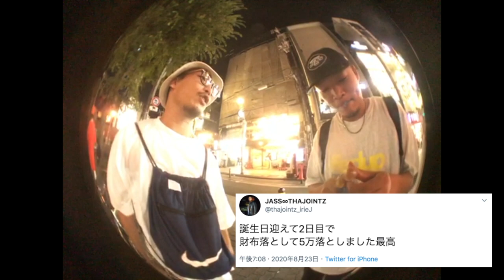Pinks Diary - LoseYourself